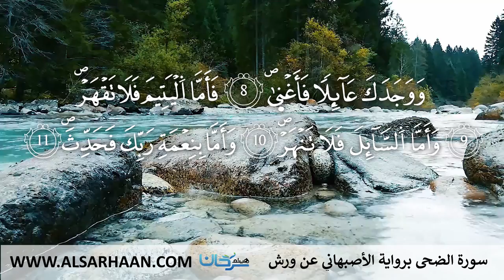93 سورة الضحى برواية الأصبهاني عن ورش